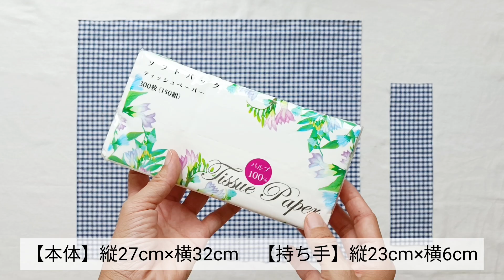【BOX＆ソフト】ティッシュケースの作り方 ボックスティッシュケース ソフトティッシュケース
簡単なティッシュケースカバーの作り方です。箱型とソフトパックの2サイズで紹介しています。
手縫いでもミシンでもどちらでも作れます。
壁掛けや車のシートに吊り下げて使えます。

裏地なしの一枚仕立てです。小さな生地で作れるのでハギレ消費にもおすすめです。

【材料】
ボックスティッシュケース(ティッシュサイズ：縦11.5cm×横23cm×高さ5.3cm)
縦33cm　横39cm　1枚
縦23cm　横6cm　1枚

ソフトティッシュケース(ティッシュサイズ：縦10cm×横19.5cm×高さ4cm)
縦27cm　横32cm　1枚